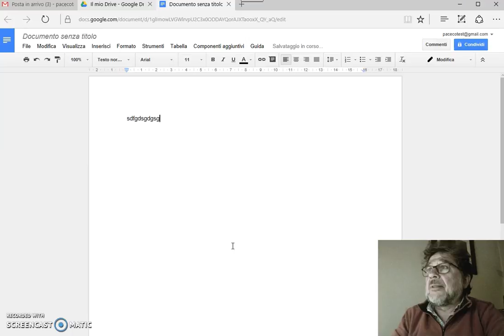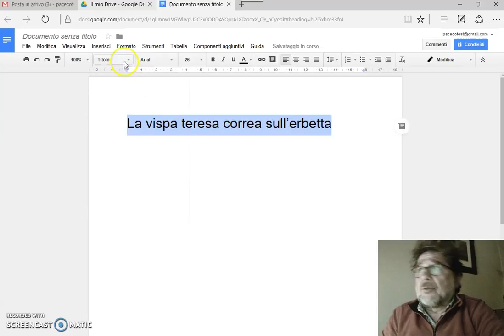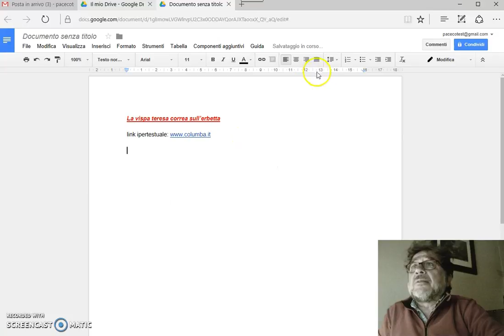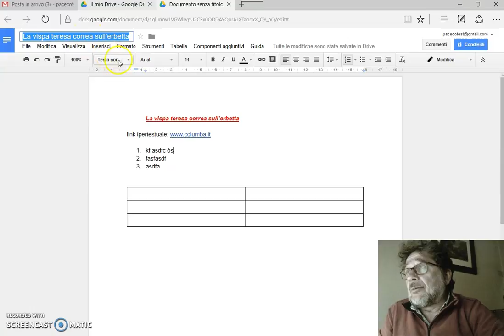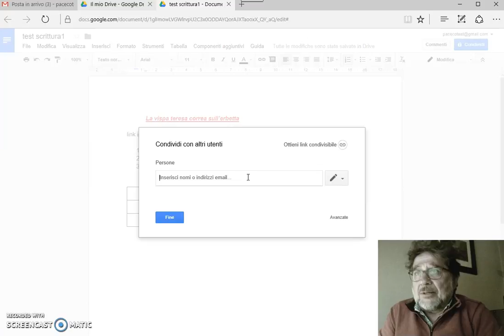Creare un documento di testo con "Documenti Google"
Breve videotutoriale su come utilizzare "Documenti Google"